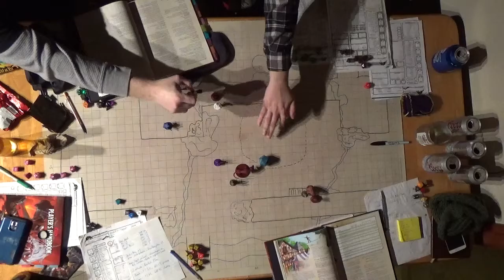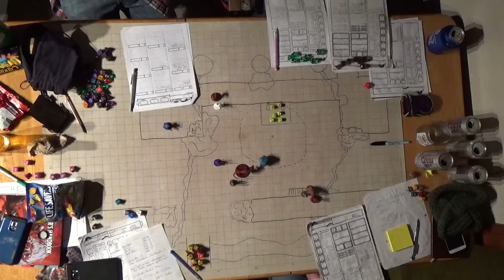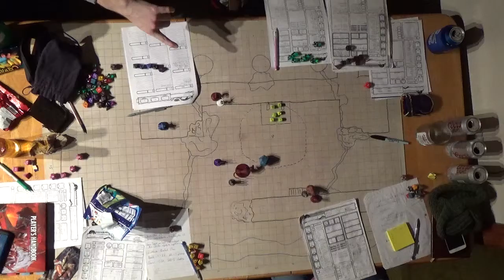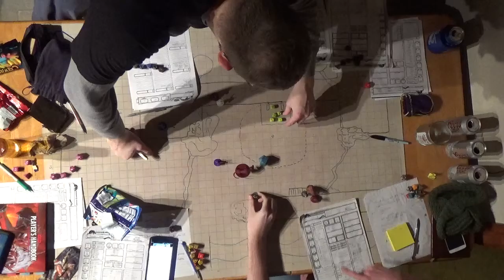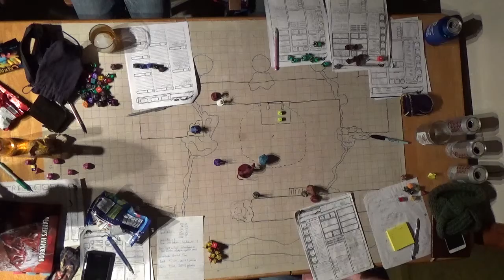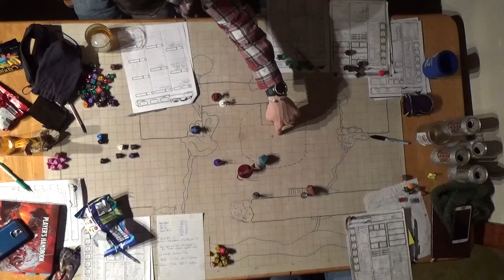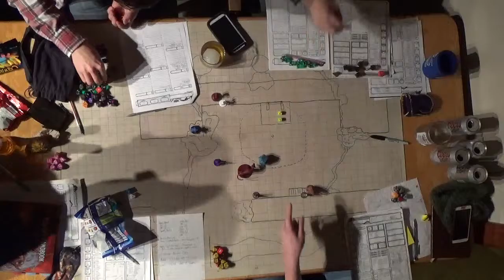F A T E Session 16 Part 4 Firewall